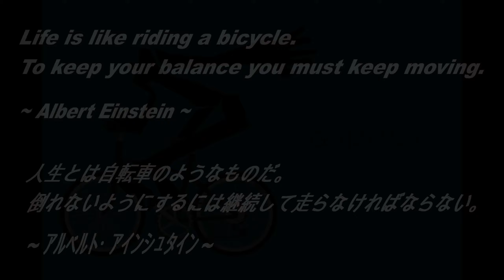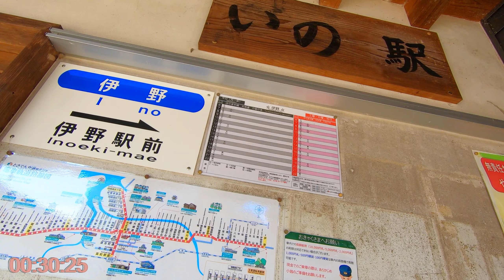🚴30分サイクリング 土佐電沿いに仁淀ブルーへ #1🚴 [ cycling Japan ]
BGM無し *インドアサイクリング用景色動画*になります。
エアロバイク スピンバイク 三本ローラー等にご活用下さい。

撮影場所: 高知駅発仁淀川
撮影月：2024/10
走行距離:40km 獲得標高：flat

あなたのコメントやリクエストが他の視聴者へのサポートになります。
どんな些細な事でもOKですので積極的にコミュニティー作りにご参加下さい！💪
世界中の方と一緒に同じルートを走るのは面白いですよね。

昨日より健康でリラックスできますように :D

00:00 イントロ
01:00 スタート!
16:00 15分